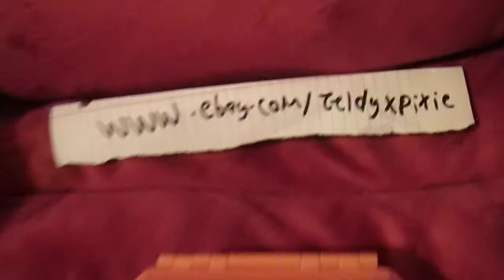nadja music box bandai 2002